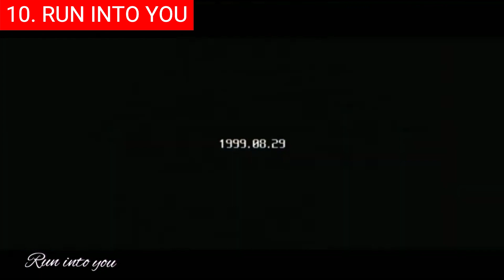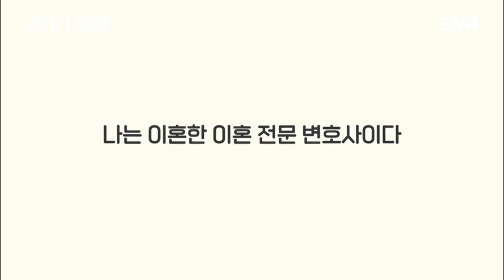Top 10 New Korean Series In January 2023 | Best Upcoming Asian TV Shows Netflix 2023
0:00 Intro
0:25 Top 10 - Run Into You - JANUARY.
1:26 Top 9 - Brain Works - JANUARY 2.
2:27 Top 8 - Marriage Is Difficult For A Ninja - JANUARY 5.
3:35 Top 7 - Payback - JANUARY 6.
4:34 Top 6 - Agency - JANUARY 7.
5:20 Top 5 - Poong, The Joseon Psychiatrist 2 - JANUARY 11.
6:01 Top 4 - The Makanai: Cooking for the Maiko House - JANUARY 12.
6:54 Top 3 - Crash Course in Romance - JANUARY 14.
8:06 Top 2 - Can We Be Strangers - JANUARY 18.
8:48 Top 1 - Kokdu: Season of Deity - JANUARY 27.

Hi and welcome back! With the start of a new year, comes new Korean TV shows to keep viewers entertained. January 2023 will be no exception, as many highly anticipated series are set to debut. From romance dramas to action-packed thrillers, there is something for everyone to enjoy. Many of these shows have been in production since late 2022, and fans have been eagerly waiting for their premieres.

Background music